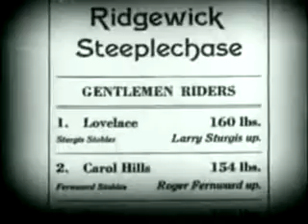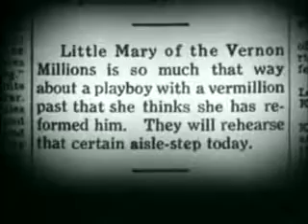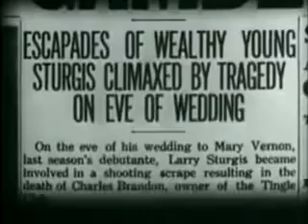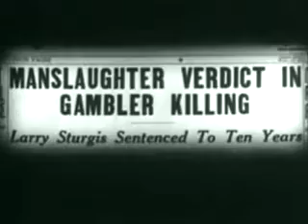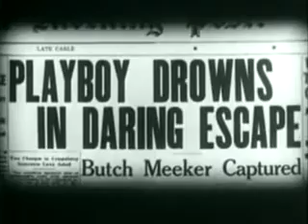Monte Carlo Nights 1934 Monogram Pictures American Pre-Code Film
Monte Carlo Nights is a 1934 American pre-Code film directed by William Nigh.

Plot
A man wrongfully convicted of murder escapes custody and goes in search of real killer. The problem is that he only has one clue to go on.

Cast:
Mary Brian as Mary Vernon
John Darrow as Larry Sturgis
Yola d'Avril as Madelon
Astrid Allwyn as Blondie Roberts
George "Gabby" Hayes as Inspector Nick Gunby
Kate Campbell as Aunt Emma
Robert Frazer as Jim Daggett
Carl Stockdale as Brandon
George Cleveland as Croupier

Public domain note:
Unknown